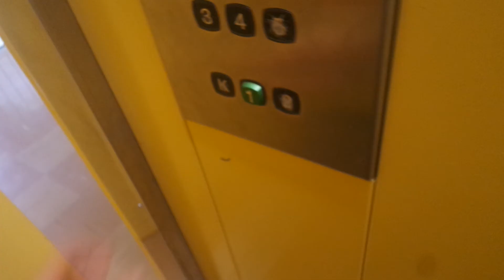Old Kone traction elevator/lift in Emännäntie 2B, Kortepohja, Jyväskylä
Location: Emännäntie 2B, Kortepohja, Kyväskylä, Finland
Brand: Kone
Year installed/modernized: 1990
Serial number: H 66319
Floors: 6(K, 1, 2, 3, 4, 5)
Capacity: 6 persons or 480 kg
Filmed: 9.8.2017